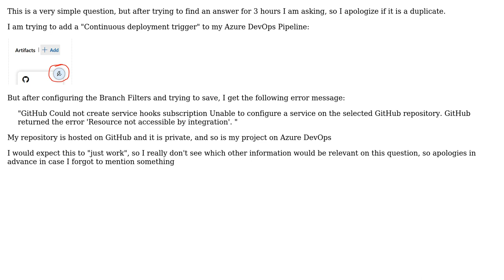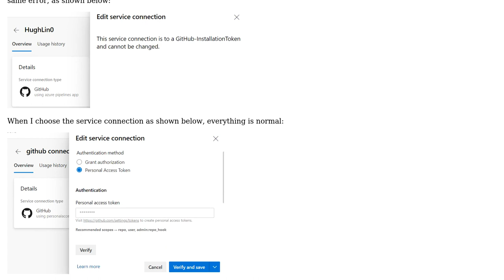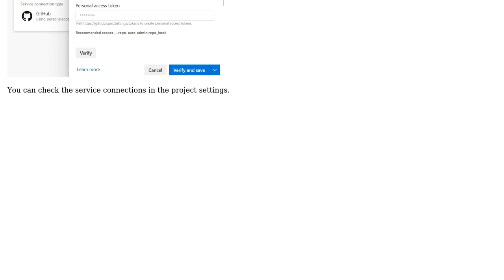"Resource not accessible by integration" when trying to create trigger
With thanks & praise to God, and with thanks to the many people who have made this project possible! | Content (except music & images) licensed under CC BY-SA | Music | Images & others | With thanks to user Pedro Martins Timoteo da Costa user Hugh Lin and the Stack Exchange Network Trademarks are property of their respective owners. You are responsible for your own actions.